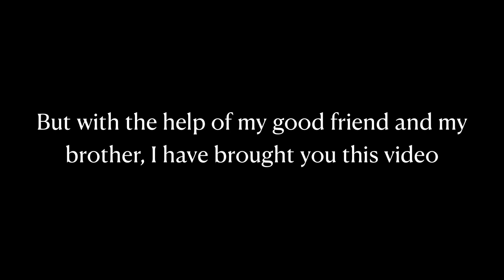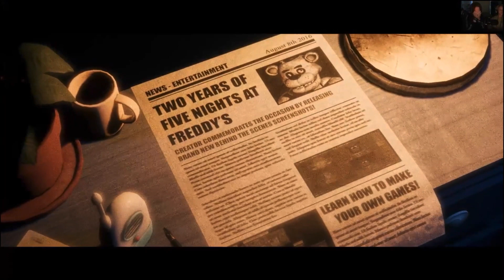The HORROR!! | Joy Of Creation Pt 1, Ft/E-E Brothers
Hey guys, sorry that I haven’t posted in over a year, but thanks to my good friend and my brother, I have been re-inspired to post to YouTube again, but thank you for all the support on the meme compilations, I’ll maybe post a v2. But again sorry, but I’ll promise you, this won’t be the last video of this series!

Sorry for the darkness... oh and

Thanks for the subs gamers